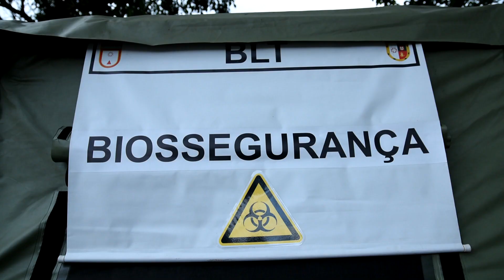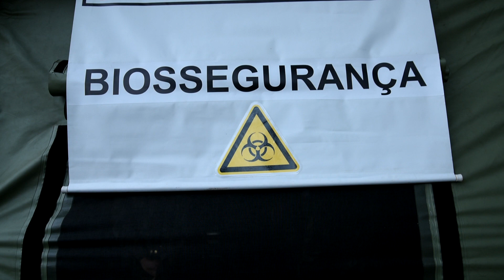Base Logística Terrestre presta apoio logístico ao Exercício Agulhas Negras 2020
Conheça as ações desenvolvidas pela Base Logística Terrestre no Exercício Agulhas Negras 2020.